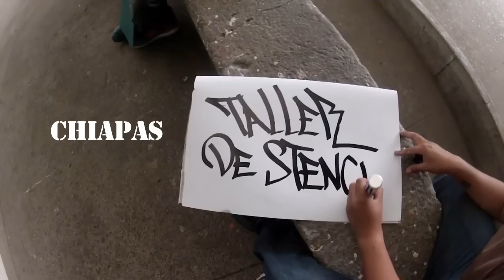Taller de Stencil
Producciones Bola de Kin presenta: Video del Taller de Stencil por parte del Diplomado de Arte Urbano, Espacio y Comunidad en Tuxtla Gutiérrez, Chis. 2014